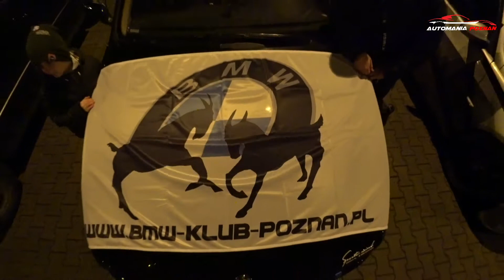Wigilijny Spot Klub Miłośników BMW Kórnik Bnin / Auto Mania Poznań